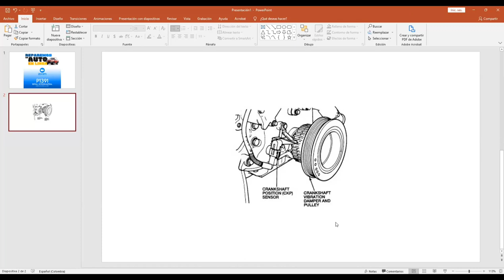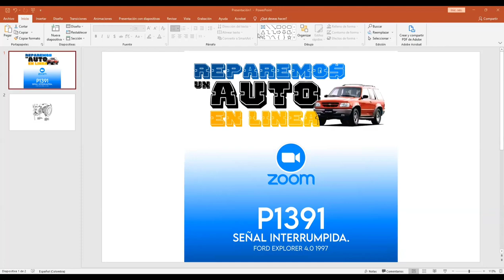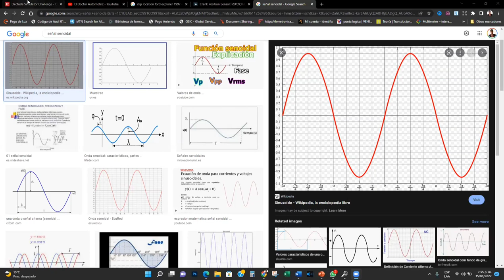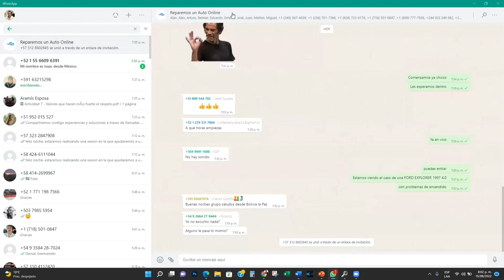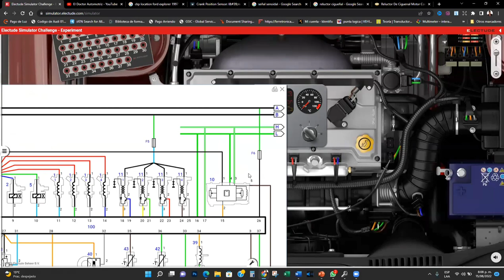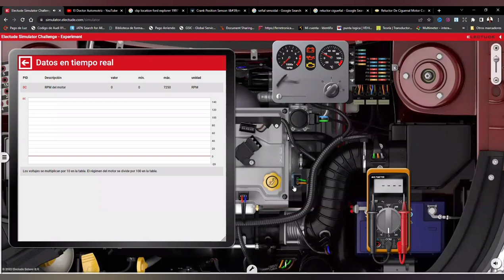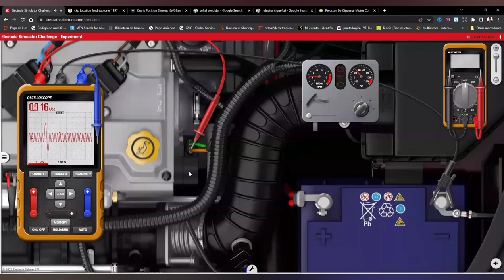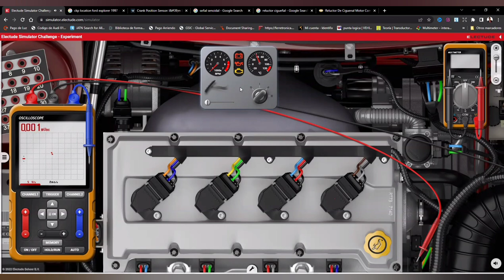Diagnóstico en vivo P1391 Ford Explorer 1997 - Solución - Asistencia Virtual - Grupo de WhatsApp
Deseas ayuda con. diagnóstico de tus autos, suscríbete a nuestro canal de Youtube y  únete a nuestro grupo de WhatsApp, una comunidad activa que te ayudará a resolver el problema de tu auto, totalmente gratis.